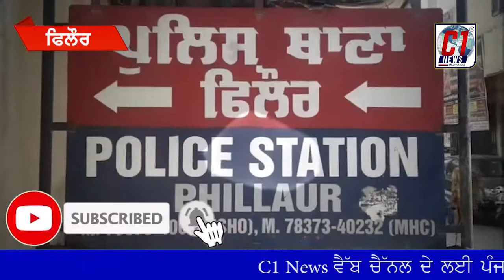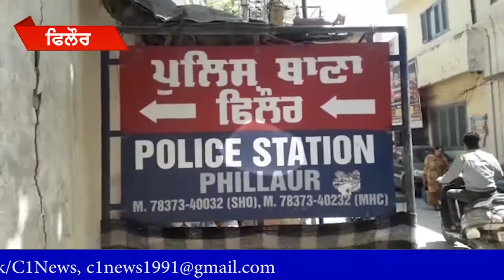ਫਿਲੌਰ ਦੇ ਕਾਮਰੇਡਾਂ ਵਲੋਂ ਥਾਣਾ ਫਿਲੌਰ ਦਾ ਘਿਰਾਓ ਕਰਕੇ ਮਨਾਈ ਹੋਲੀ - C1 News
ਜਿੱਥੇ ਪੰਜਾਬ ਦੇ ਲੋਕ ਹੋਲੀ ਮਨਾ ਕੇ ਖੁਸ਼ੀ ਮਨਾ ਰਹੇ ਸੀ ਤਾਂ ਭਾਰਤੀ ਇਨਕਲਾਬੀ ਮਾਰਕਸਵਾਦੀ ਪਾਰਟੀ ਦੇ ਆਗੂ ਤੇ ਵਰਕਰ ਇਕ ਵਿਧਵਾ ਨੂੰ ਇਨਸਾਫ਼ ਦਿਵਾਉਣ ਲਈ ਥਾਣਾ ਫਿਲੌਰ ਦਾ ਘਿਰਾਓ ਕਰਕੇ ਬੈਠੇ ਸਨ। ਆਗੂਆਂ ਨੇ ਦੱਸਿਆ ਕਿ ਆਏ ਦਿਨ ਫਿਲੌਰ ਦੇ ਇਲਾਕੇ ਵਿੱਚ ਗੁੰਡਾਗਰਦੀ,  ਲੁੱਟਾ ਖੋਹਾਂ ਮਾਰਧਾੜ ਅਤੇ ਚੋਰੀ ਦੀਆਂ ਘਟਨਾਵਾਂ ਲਗਾਤਾਰ ਵੱਧ ਰਹੀਆਂ ਹਨ ਪਰ ਪੁਲਿਸ ਕੋਈ ਕਾਰਵਾਈ ਨਹੀ ਕਰ ਰਹੀ ਜਿਸ ਕਾਰਨ ਗੁੰਡਾਗਰਦੀ ਦੀਆਂ ਘਟਨਾਵਾਂ ਵਿੱਚ ਵਾਧਾ ਹੋ ਰਿਹਾ ਹੈ ।ਬੀਤੇ ਦਿਨੀਂ ਇਕ ਵਿਧਵਾ ਔਰਤ ਨੇ ਦਰਖਾਸਤ ਦਿੱਤੀ ਸੀ ਕਿ ਉਸ ਦੇ ਮਕਾਨ ਤੇ ਕਬਜ਼ਾ ਕਰ ਲਿਆ ਹੈ ਤੇ ਉਸ ਦਾ ਸਮਾਨ ਵੀ ਖੁਰਦ-ਬੁਰਦ ਕਰ ਦਿੱਤਾ ਗਿਆ ਹੈ ।ਪਰ ਪੁਲਿਸ ਕੋਈ ਕਾਰਵਾਈ ਨਹੀ ਕਰ ਰਹੀ ਜਿਸ ਤੇ ਮਾਰਕਸਵਾਦੀ ਪਾਰਟੀ ਦੇ ਆਗੂਆਂ ਤੇ ਵਰਕਰਾਂ ਨੇ ਥਾਣਾ ਫਿਲੌਰ ਦਾ ਘਿਰਾਓ ਕਰਕੇ ਤੁਰੰਤ ਐਫ ਆਈ ਆਰ ਦਰਜ ਕਰਾਈ ।ਇਸ ਮੌਕੇ ਕਾਮਰੇਡ ਦੇਵ ਫਿਲੌਰ,  ਕੁਲਦੀਪ ਫਿਲੌਰ,  ਜਰਨੈਲ ਫਿਲੌਰ,  ਕੁਲਜਿੰਦਰ ਧਾਲੀਵਾਲ,  ਸੁਨੀਤਾ ਕੌਸਲਰ,  ਕਮਲਜੀਤ ਕੌਰ,  ਬਲਦੇਵ ਸਿੰਘ,  ਜਸਵੀਰ ਸਿੰਘ ਚਾਚਾ, ਦੀਪਕ ਫਿਲੌਰ, ਬਲਰਾਜ ਸਿੰਘ, ਊਸ਼ਾ ਰਾਣੀ,  ਸਰੋਜ,  ਕਮਲਾ,  ਅਤੇ ਕਮਲਜੀਤ ਬੰਗੜ ਹਾਜਰ ਸਨ।